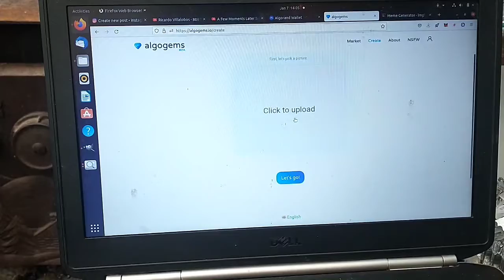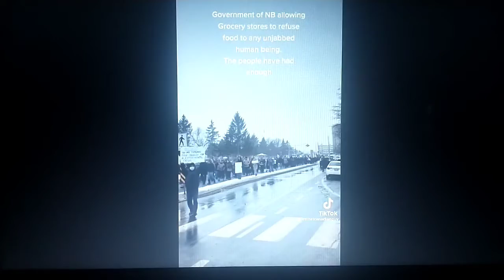Decentralized Cryptocurrency LETS MAKE A COIN part 5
you're not gonna have a choice at a certain point.
it's either new normal. or the resistance